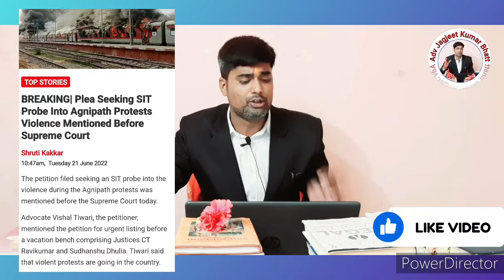Agneepath Scheme:भारतीय सैनिकों की नौकरी पर पेंशन नहीं नेताओं एकदिन की सांसदी में लग जाती हैं लॉटरी!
Agneepath Scheme: There is no pension on the job of Indian Army soldiers, politicians get lottery in one day's MP !